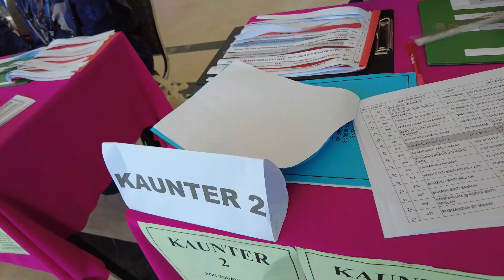Cikgu Terima Anugerah Perkhidmatan Cemerlang APC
Dewan Tunku Canselor, Multimedia University MMU, Cyberjaya